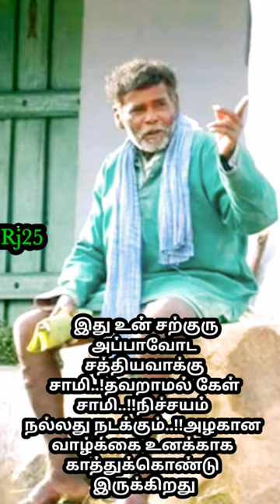இது உன் சற்குரு அப்பாவோட சத்தியவாக்கு சாமி.!தவறாமல் கேள் சாமி.!உனக்கு அழகான வாழ்க்கை இருக்கிறது சாமி